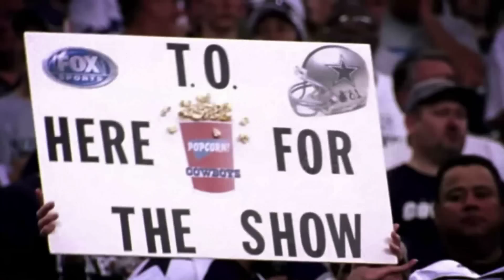Terrell Owens - T.O.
Meet Roman, a whole new way to treat ED discreetly. Talk to a physician online today for free